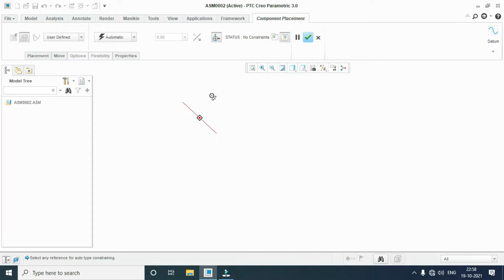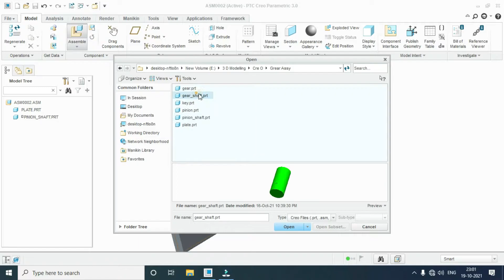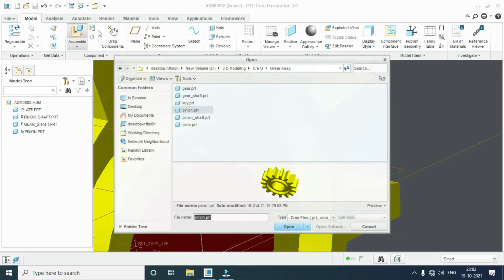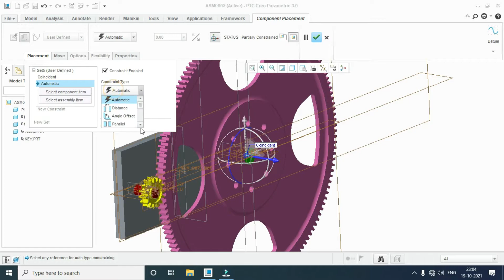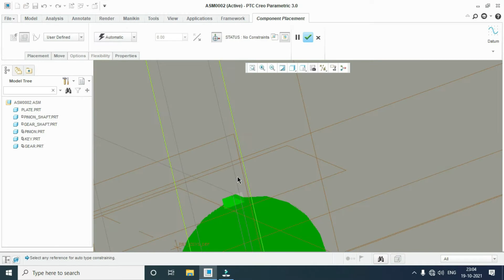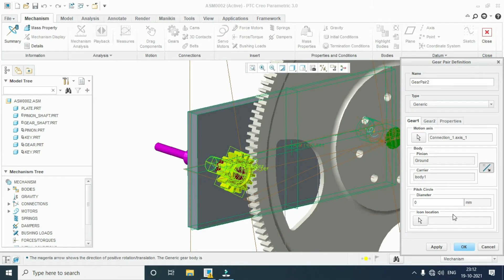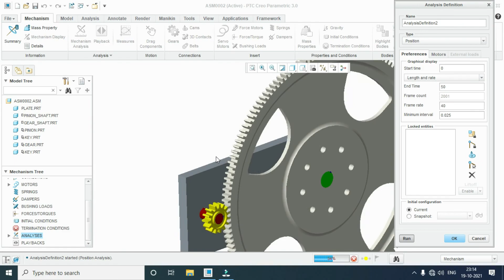Spur Gear and Pinon Assembly with simulation in Creo | Tamil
Spur Gear and Pinon Assembly with simulation in Creo and its fully Explained  in tamil